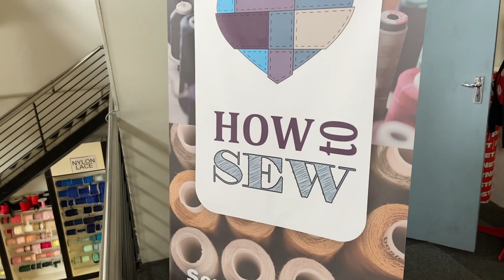Saturday Morning Class No 3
Great Saturday Morning class! This is FUN!